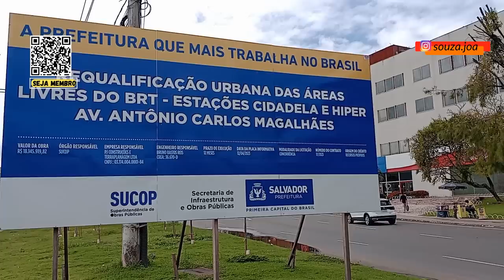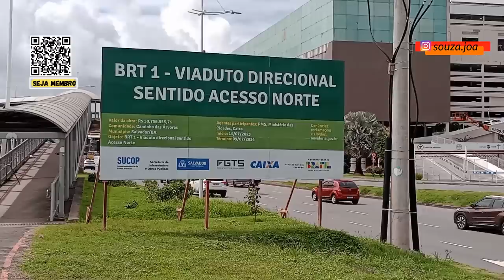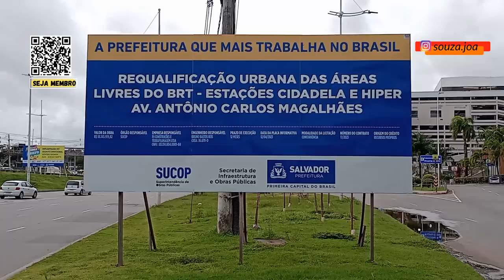CONSTRUÇÃO DE UM VIADUTO QUE VAI LIGAR O IGUATEMI AO ACESSO NORTE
esse vídeo é para falar de três obras que acontecem na região do Iguatemi e entre elas está a construção de um viaduto que vai fazer a ligação com a região do Detran e Acesso Norte, na cidade de Salvador.